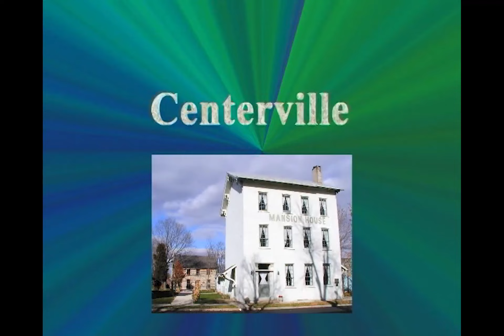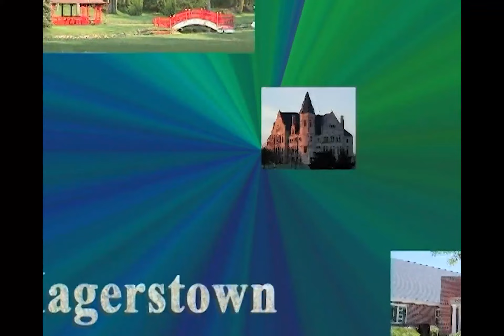Wayne County Connection: Nettle Creek Legacy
Tonight's FromTheVault is a throwback of Misty Hollis' conversation with Jeff Huston about the Nettle Creek Legacy Project.